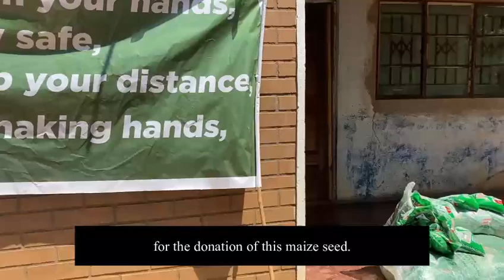Maize seed distribution to the poor in Malawi through our partner Sparkle Foundation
Recent floods and cyclones have played havoc in parts of Malawi - yet again MIAT (Midland International Aid Trust) to the rescue